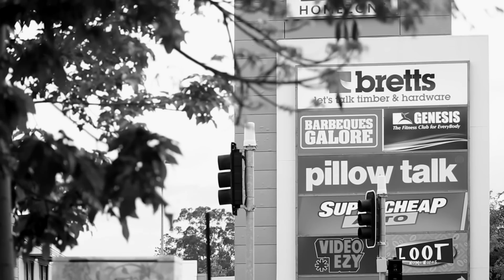How do I invest with Sentinel Property Group?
Warren Ebert, managing director of Sentinel Property Group Brisbane, speaks on how to invest with Sentinel Property Group.